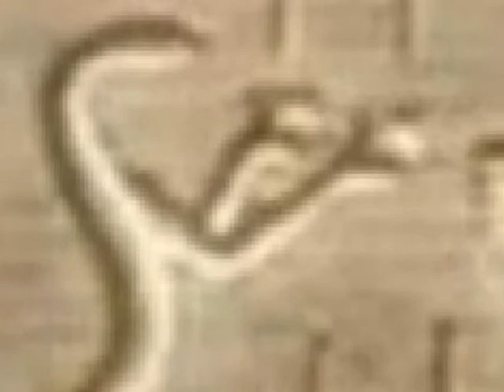Calea Lactee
The song is called Marabou it is interpreted by Romanian singer Antonia